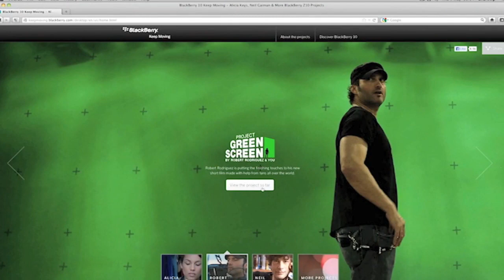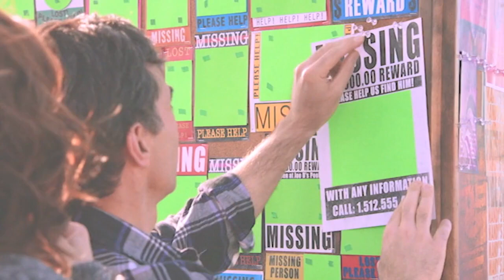Robert Firth: Two Scoops